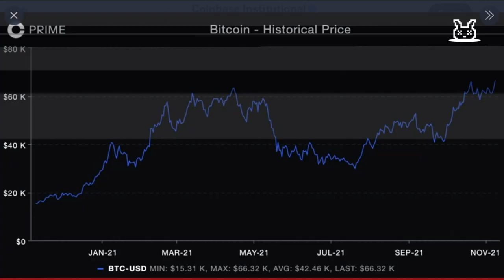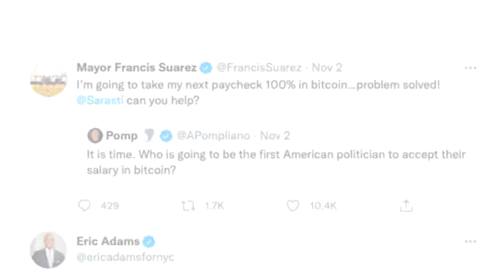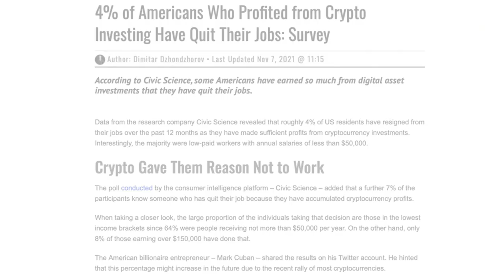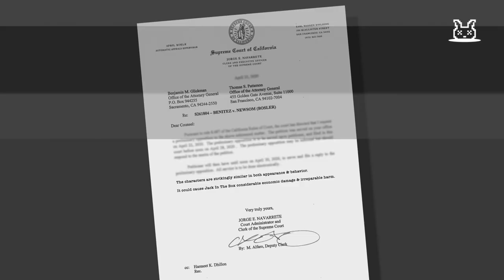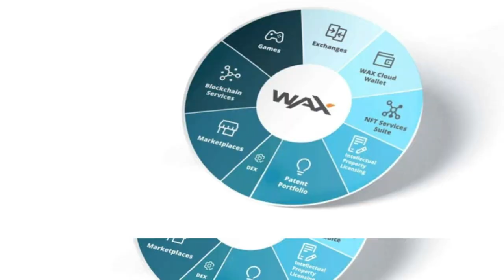More ATHs, a rivalry between NYC, Miami and Tampa Bay & Tim Cook's new love for crypto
A new rivalry between New York, Miami and Tampa Bay to become the most Bitcoin-friendly city in the US, some new all-time highs for your favorite tokens, Tim Cook's newly-declared love for crypto, some cute Japanese dogs and a Finnish metal band - here's what happened in the last 7 days in crypto.

* Exchange, lend, and other crypto transaction services are provided by third-party partners. Ledger provides no advice or recommendations on use of these third-party services.